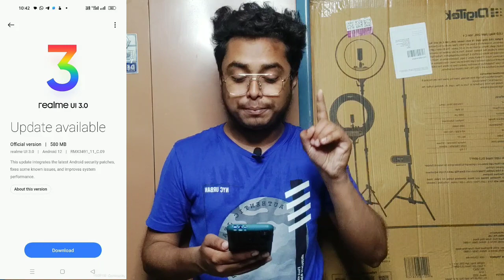Realme 9i C.09 Update | Realme 9i New Update | Realme 9i New Update Features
Cover Topic:-
realme 9i c.09 update
realme 9i c.09
realme 9i new update c.09
realme 9i update c.09
realme 9i software update
realme 9i latest update
realme 9i rmx3491_11_c.09 update
rmx3491_11_c 09
realme 9i 4g new update
realme 9i 4g update
realme 9i ui 4.0 update
realme 9i 4g new update features
realme 9i 4g software update
realme 9i
Technical Diganta
realme 9i new update 2023
rmx3491_11_c.09 update
new update realme 9i
update realme 9i
realme 9i latest software update